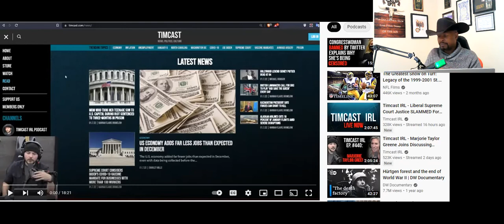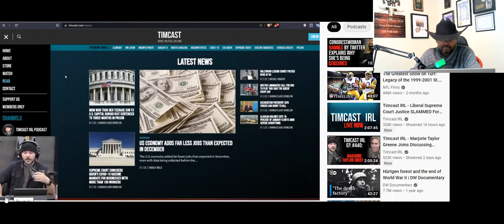Tim Pool gets swatted and Marjorie Taylor Greene receives death threats.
A day after Marjorie Taylor Greene appeared on @TimcastIRL the show was swatted while live on air. This means (to me) he his hitting the nail on the head. If you don't watch this Youtube show you really should.